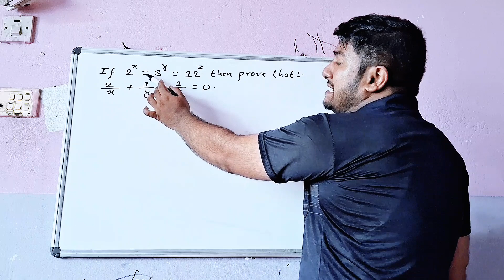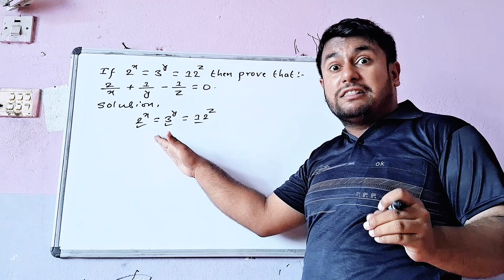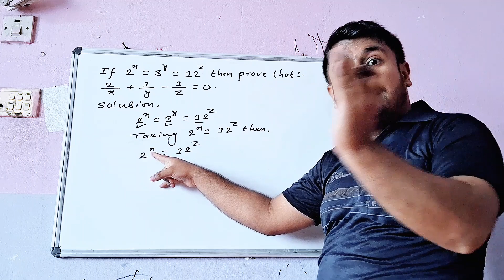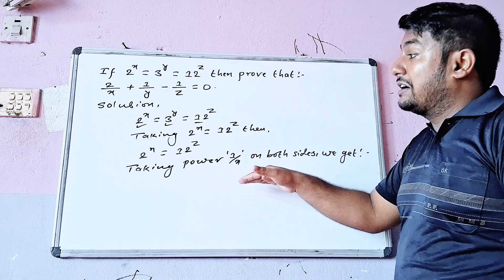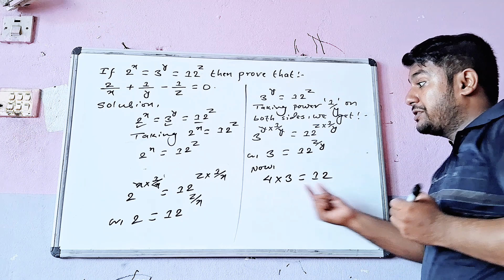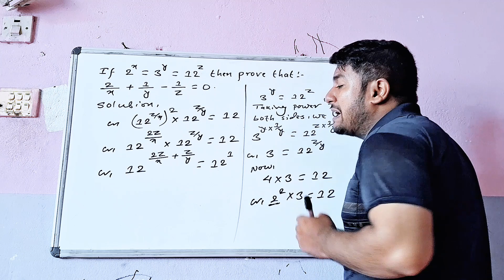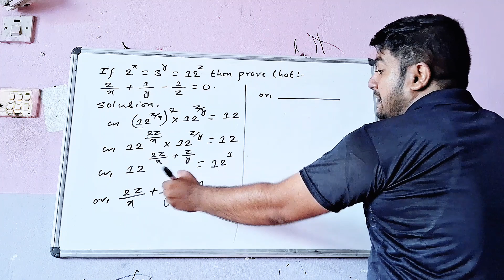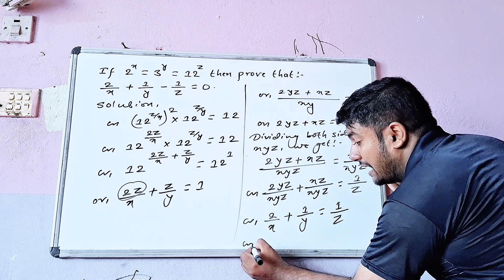If 2^x = 3^y = 12^z then prove that: 2/x + 1/y - 1/z = 0.